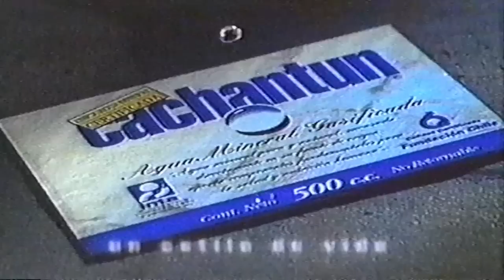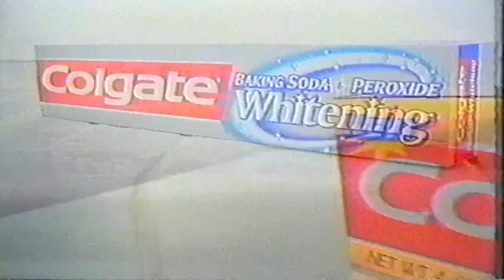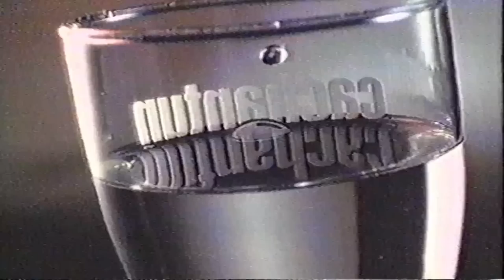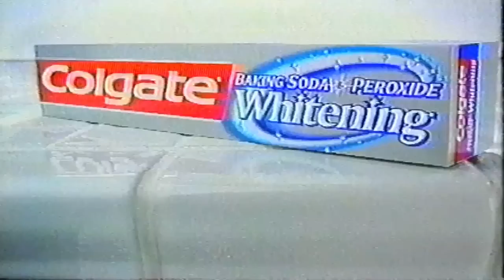🇨🇱 Rios/Gamonal 🆚 🇨🇴 M.Tobón/M.Hadad - Copa Davis 1999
Las imágenes me pertenecen (Cintas VHS)